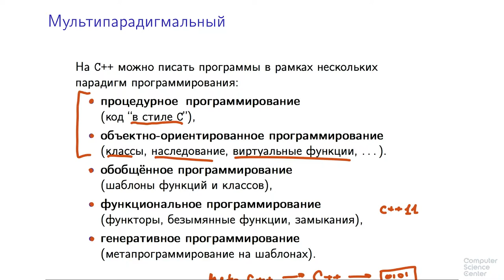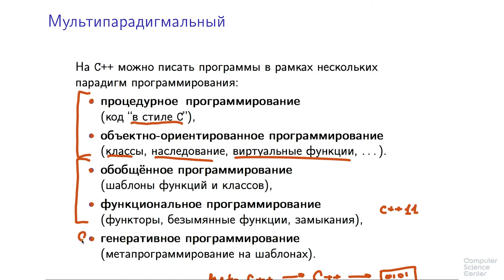Программирование на языке C++ - 9 урок. Характеристики языка C++